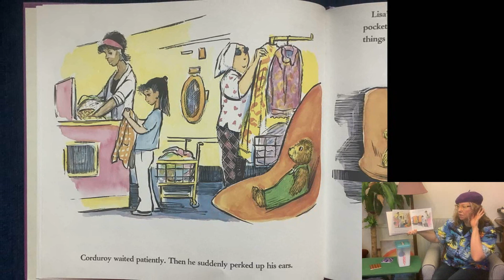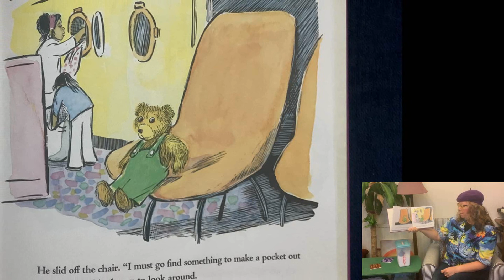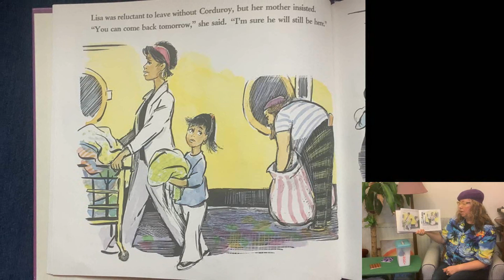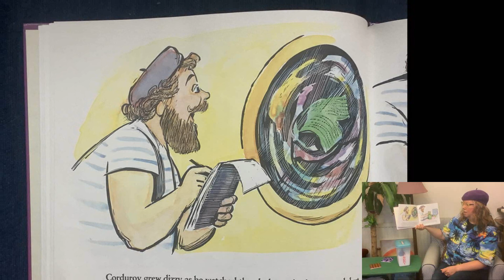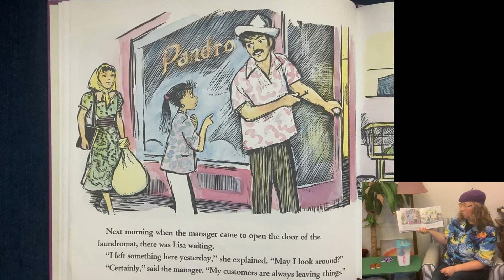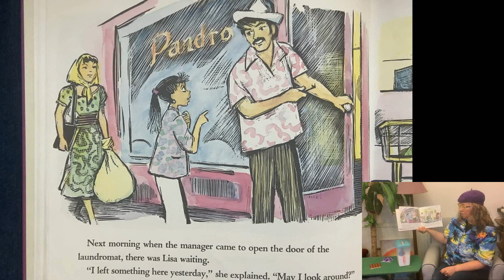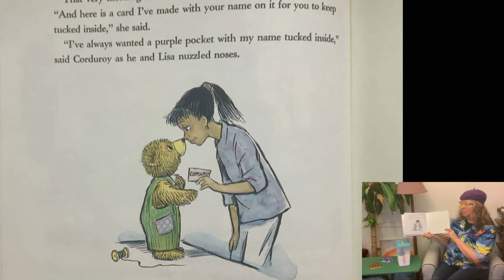A Pocket for Corduroy by Don Freeman